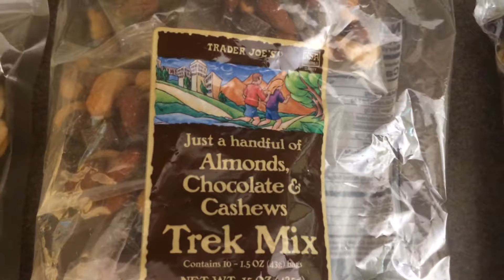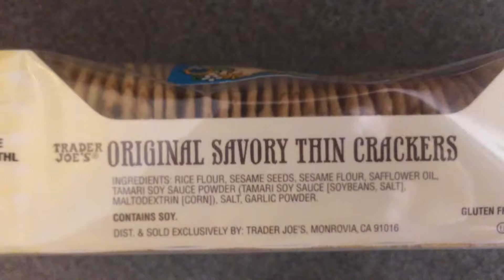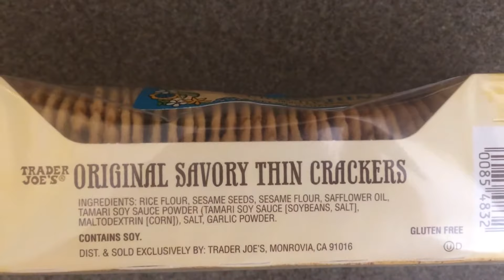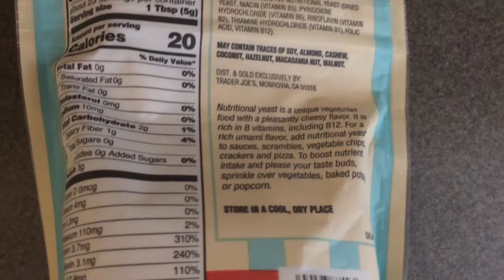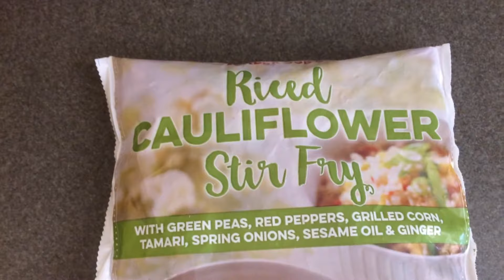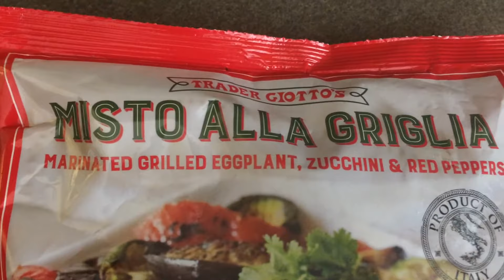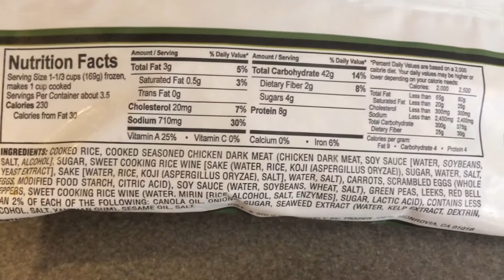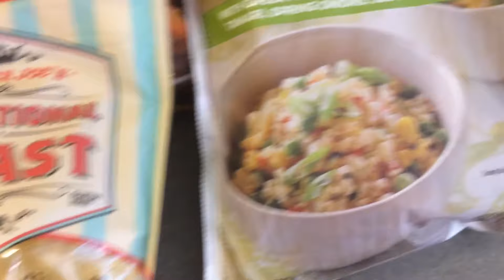Trader Joe's Food/Grocery Haul - May 2018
Here's a haul of my most recent Trader Joe's food/grocery haul.  I paid a total of $79.94.  I am sharing some of the new items I have purchased as well as their ingredient labels and other info including prices.